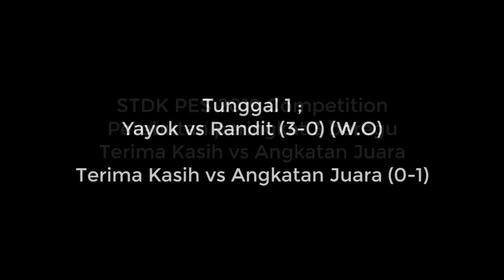ANGKATAN JUARA vs TERIMA KASIH (Perebutan Peringkat 3 STDK PES 2019 Competition) Kategori Beregu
Terima Kasih menurunkan Ting Hwa, Tude dan Randit. Sedangkan Angkatan Juara menurunkan Ucok, Mally, Yayok.